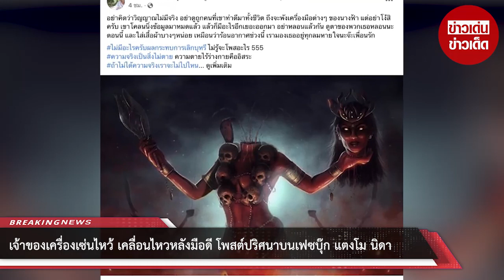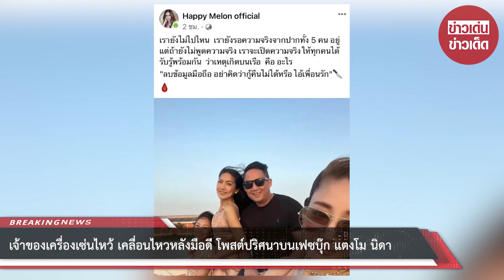เจ้าของเครื่องเซ่นไหว้ เคลื่อนไหว หลังมือดีโพสต์ปริศนาบนเฟซบุ๊ก “แตงโม นิดา”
มีอีก 1 คน ที่ออกมาเคลื่อนไหวหลังจากที่มือดี โพสต์ปริศนาบนเฟซบุ๊ก "แตงโม นิดา" นั่นก็คือ อาจารย์เจ เจ้าของเครื่องเซ่นไหว เผยว่า

"อย่าคิดว่าวิญญาณไม่มีจริง อย่าดูถูกคนที่เขาทำดีมาทั้งชีวิต ถึงจะพังเครื่องมือต่างๆ ของนางฟ้า แต่อย่าโง่สิครับ เขาโคลนนิ่งข้อมูลมาหมดแล้ว แล้วก็มีอะไรอีกเยอะออกมา อย่าหลอนแล้วกัน ดูตาของพวกเธอหลอนนะตอนนี้ และใส่เสื้อผ้าบางๆหน่อย เหมือนว่าร้อนอากาศช่วงนี้ เรามองเธออยู่ทุกลมหายใจนะจ๊ะเพื่อนรัก

ไม่มีอะไรครับผลกระทบการเลิกบุหรี่ ไม่รู้จะโพสต์อะไร 555 ความจริงเป็นสิ่งไม่ตาย ความตายไร้ร่างกายคืออิสระ ถ้าไม่ได้ความจริงเราจะไม่ไปไหน ใครรักเราอยู่กับเราบนโลกที่น่าอยู่ คือ ต้องมีความยุติธรรมบนความจริง เราไม่ทำร้ายใคร ใครก็ห้ามทำร้ายเรา เราจะเป็นนักบุญตามการอัญเชิญของ คุรุ เจเจ @ โอม นะโม ฉิมนะมัสตา นะโม เจเจมา นะโม นะมาฮา เราจะพร้อมจะตัดขาดกับคนทำร้ายเรา ไม่สนใจว่าใคร เราตรงไปตรงมา เราขอให้ช่วย ไม่ใช้ให้มาทำร้าย เราให้โอกาส ไม่ใช้ฉวยโอกาส บนความตายของเรา ทุกดวงวิญญาณก็มีหัวใจ ไม่ใช้แค่คนที่มีร่างกาย ได้เวลาที่เราจะทวงคืนความยุติธรรมให้เราด้วยตัวเอง เผาเราเร็วๆ เราจะได้เป็นนักบุญไร้ความผูกพันกับใครสักที รีบเลยเรารอวันนั้นอยู่"